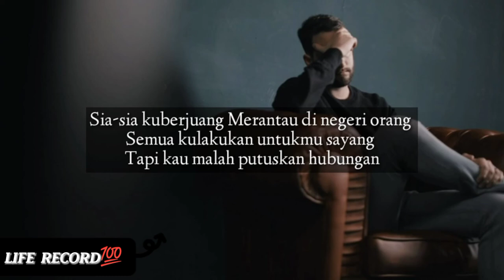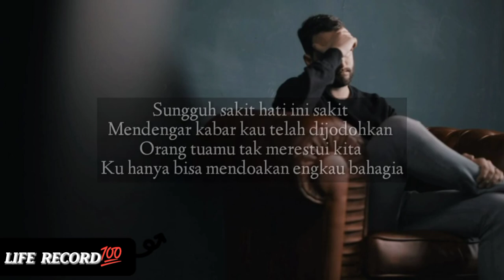Sia Sia Ku Berjuang Merantau Di Negri Orang - Zinidin Zidan (Sia Sia Berjuang) Tri suaka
TRI SUAKA - SIA SIA BERJUANG | ZINIDIN ZIDAN

Sayang, ku sedang berjuang
Untuk melamar dirimu
Tapi mengapa kautinggalkanku
Demi orang yang baru kaukenal?
Tiga tahun kita t'lah bersama
Menjalani hubungan cinta kita
Orang tuamu tak merestui kita
Sungguh sakit hati ini rasanya
Sia-sia ku berjuang
Merantau di neg'ri orang
Semua kulakukan untukmu, Sayang
Tapi kau malah putuskan hubungan
Sungguh sakit, hati ini sakit
Mendengar kabar kau telah dijodohkan
Ku hanya bisa mendoakan engkau bahagia
Sia-sia ku berjuang
Sia-sia ku berjuang
Sungguh sakit, hati ini sakit (ha-ah, sia-sia)

Kategori : Music

Song : TRI SUAKA

Artist  : ZINIDIN ZIDAN, TRI SUAKA

Album : SIA SIA BERJUANG